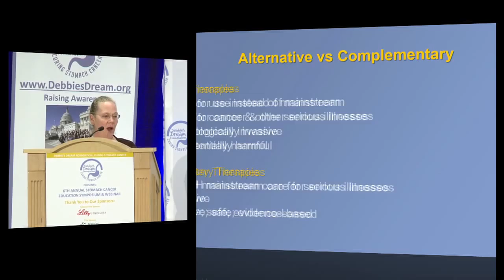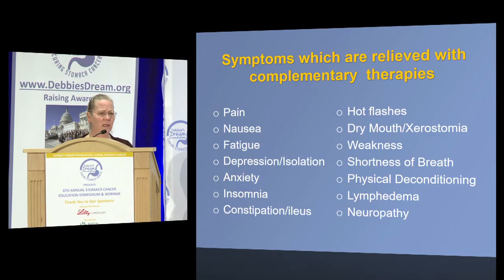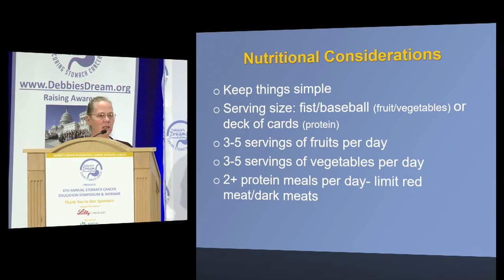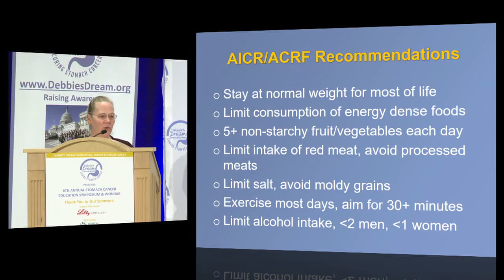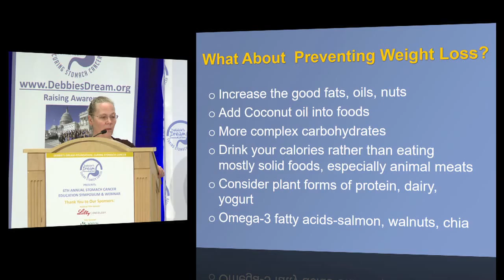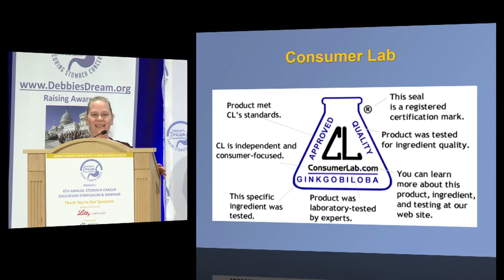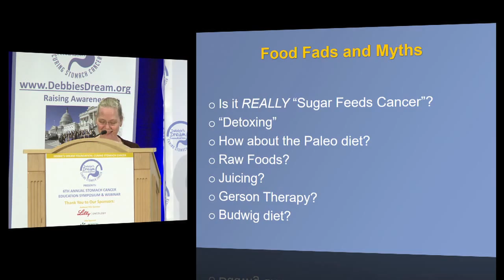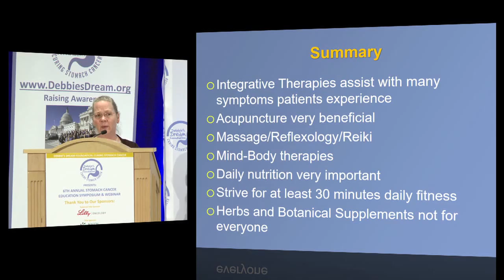Integrative Medicine and Nutritional Considerations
Lecture by: Kathleen Mary Wesa, MD
Assistant Attending Physician Integrative Medicine Service
Medical Advisory Board Member for Debbie's Dream Foundation: Curing Stomach Cancer